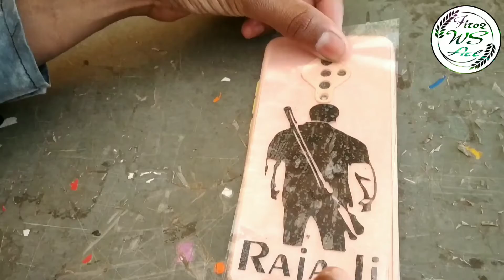Top Mobile Sticker 😘 How To Apply Mobile Skin on Your Phone 😍 Top Mobile Back Sticker's Tapping 😘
Top Mobile Sticker
How To Apply Mobile Skin on Your Phone
Top Mobile Back Sticker's Tapping
Back Cover Radium Design
Back Cover Radium
Mobile Back Cover Radium Art
Mobile Back Cover Radium
Mobile Back Cover Radium Design
Phone Back Cover Radium
Mobile ka back cover Radium
Mobile Radium
Mobile Radium Cover
Mobile Radium Design
Mobile Radium new
Mobile Radium Sticker
Mobile Radium oppo
Mobile Radium Art

Aap Sabhi Dosto Ka Bahut Bahut Shukriya